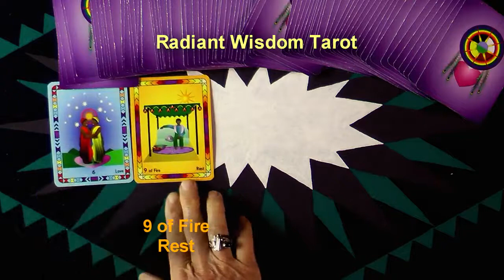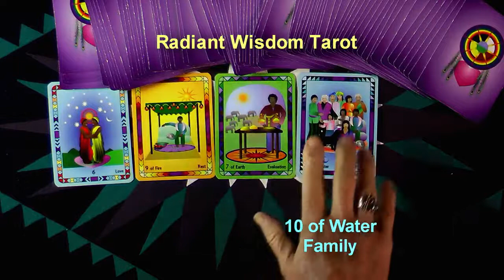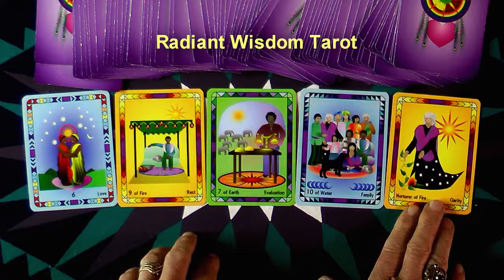Tarot Reading For Week of Sept 28, 29, 30, & Oct 1, 2, 3, 4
Know You're Thinking & Seeing Clearly & Trust Your Perceptions plus A Special Introduction Addressing The Pattern of Learning By Repetition That We Have Been In For Awhile are part of the messages for this week. Another fun and positive weekly reading by Laughing Womyn Ashonosheni using the deck she created - Radiant Wisdom Tarot - the now generation of tarot wisdom. At the end of the video is the cover of Laughing Womyn's newly published childrens books, Mattie's Magical Summer and TJ Remembers The Mountain.

- Private sessions, Courses, Gifts, Wisdoms.